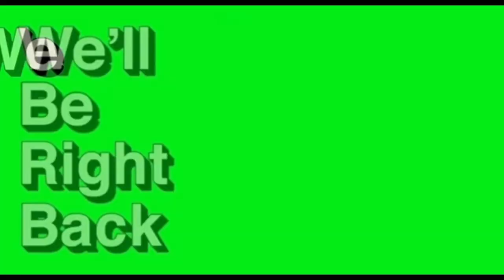Let’s Play Family Fued ! * FUNNY * 😭😭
39 minutes of pure laughter